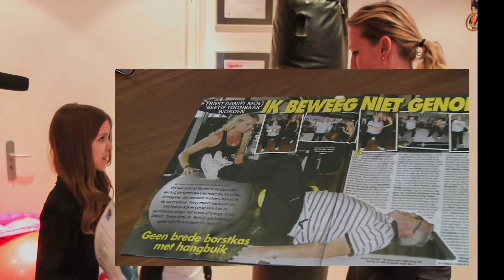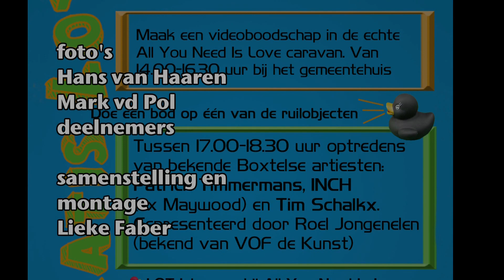overzicht DR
Beschrijving